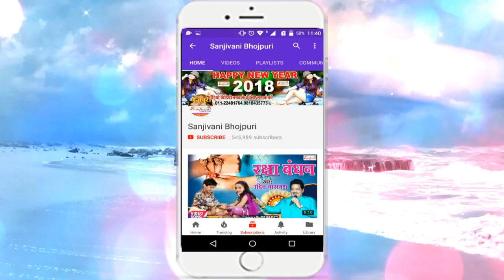सुपरहिट भोजपुरी लोकगीत। वेड पे सुताई के.Upendar Rasiya.New Bhojpuri Hit Songs 2018 -Sanjivani(SM)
Album Detail यहा देखे :-
एल्बम का नाम :-वेड पे सुताई के
गायक का नाम :-Upendar Rasiya